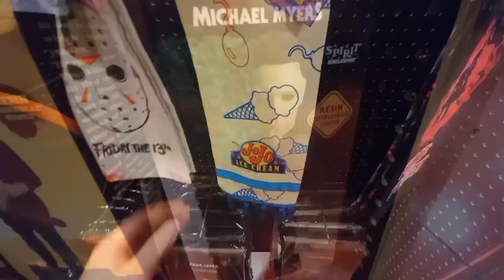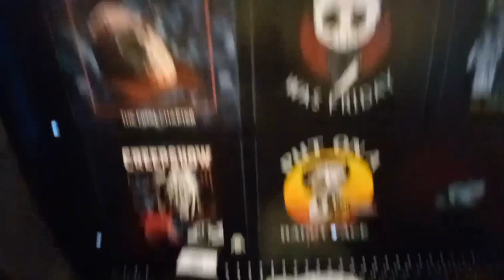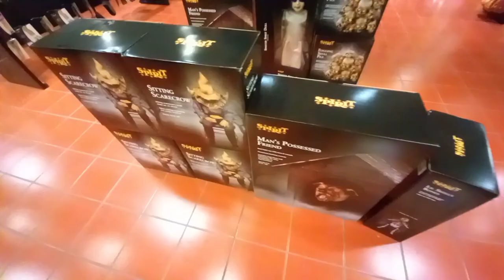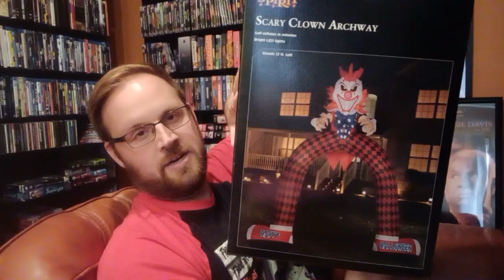SPIRIT HALLOWEEN FIRST VISIT OF THE YEAR! HORROR MOVIE HALLOWEEN DECORATIONS AND PROPS!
join me and the boy on the first of what will be many visits to our various spirithalloween stores!